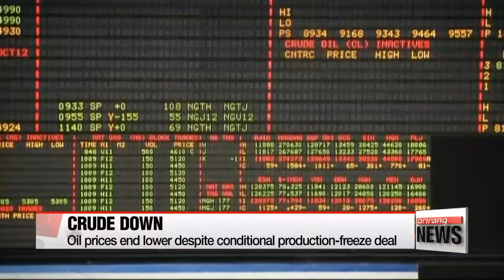Oil prices end lower after conditional supply freeze deal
국제유가, 4개국 산유량 동결 합의에도 하락…WTI 1.36%↓
Russia and other major crude giants have agreed to freeze output,... hoping it might stop the price slide that has dogged the global economy for months.
But with the freeze conditional on other producers following suit,... the announcement was not enough to stop crude prices from falling yet again.

Global oil prices tumbled again on Tuesday,... erasing early gains.
West Texas Intermediate fell over one-point-three percent to finish at just 29 U.S. dollars a barrel on the New York Mercantile Exchange.
Brent crude fell more than three percent to 32 dollars and 36 cents a barrel.

This comes despite crude giants -- Russia, Saudi Arabia, Qatar and Venezuela agreeing to freeze output at January levels.
That's if... other producers adopt the proposal -- in what would mark the first joint OPEC and non-OPEC deal in 15 years.
But as it's a freeze, not a cut,... it's not expected to solve the supply glut,... and with Iran planning to boost production to regain market share after years of sanctions,... analysts don't see the situation to get any better.

"It underlines the underlying problems we have, that we are going to see more and more supply into the market, especially with Iran coming full on stream, and I fully expect downward pressure on oil to continue after a small respite this week."

Oil prices have fallen by more than 70 percent in the past 20 months, driven down by near-record production both from OPEC and other producers.